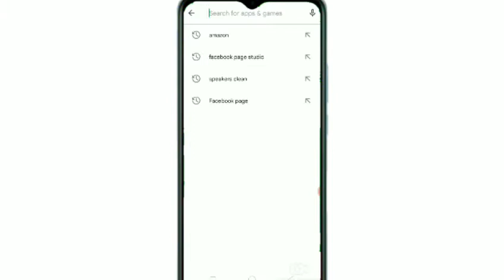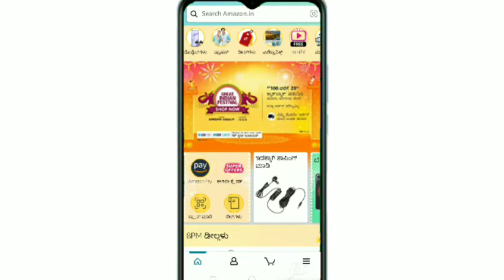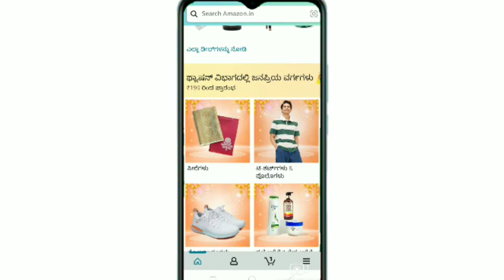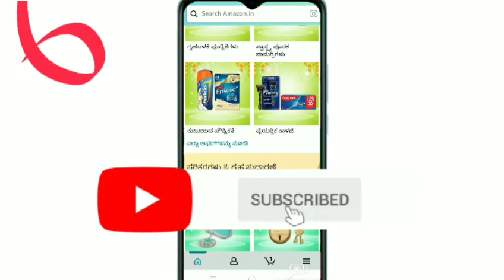Amazon great indian sale 2022 mobile offers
like madi ✓